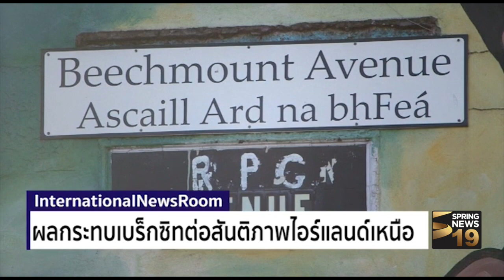รายการ International News Room 02/03/60